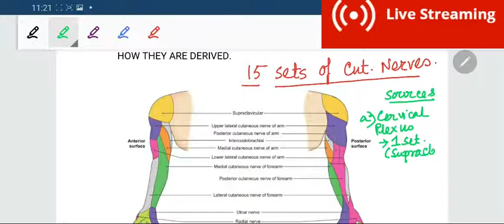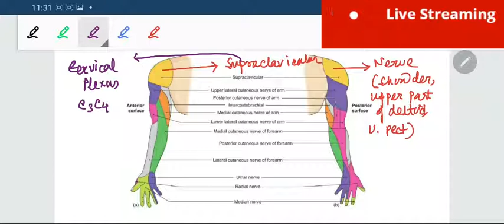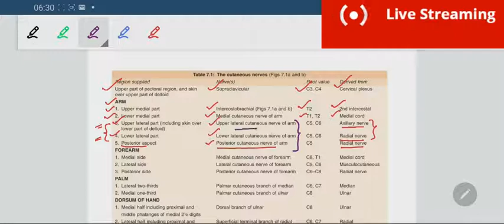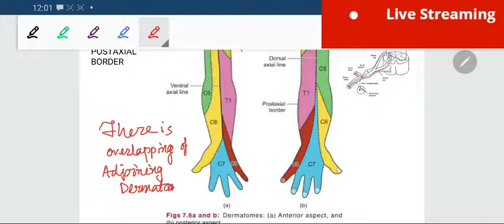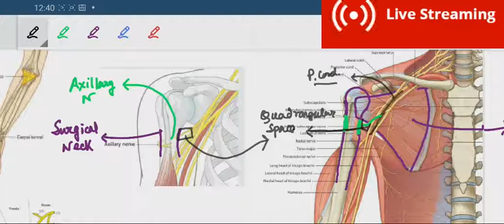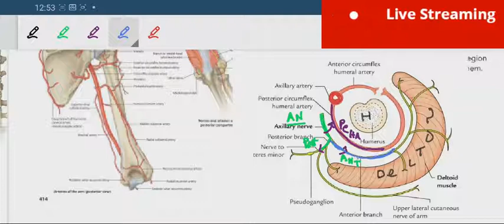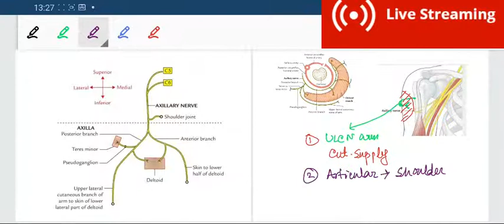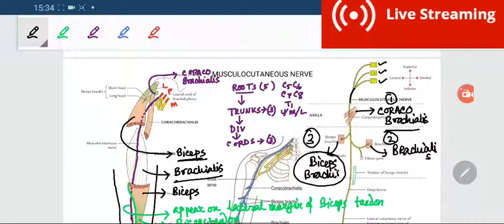NERVES OF UPPER LIMB PART 1